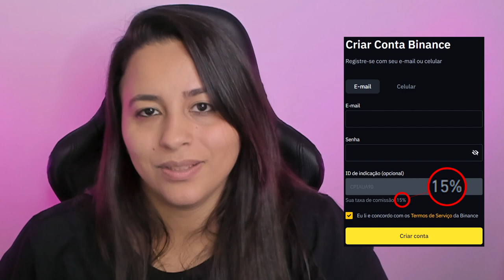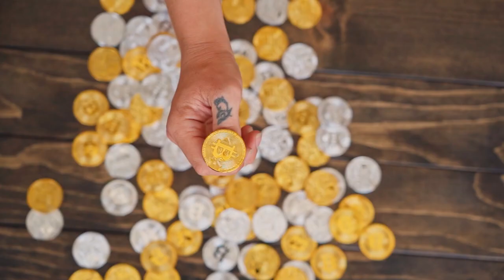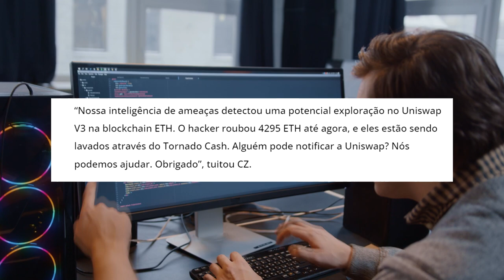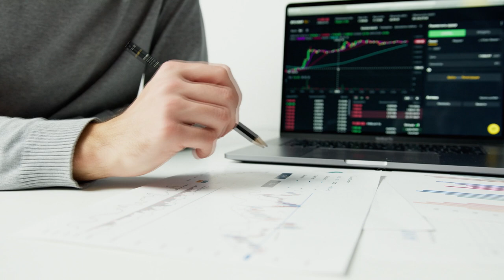URGENTE: UNISWAP É HACKEADA!! TOKEN UNI DESPENCA 10%!! E CEO DA BINANCE SOFRE CRÍTICAS!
Um provedor de liquidez da exchange descentralizada (DEX) Uniswap (UNI) foi alvo de um ataque de phishing que resultou na perda de 7.500 Ether (ETH). Ou seja, mais de R$ 43 milhões de reais!
O CEO da Binance tentou ajudar mas sofreu retaliações! Entenda!!